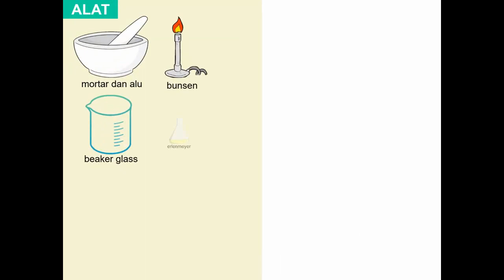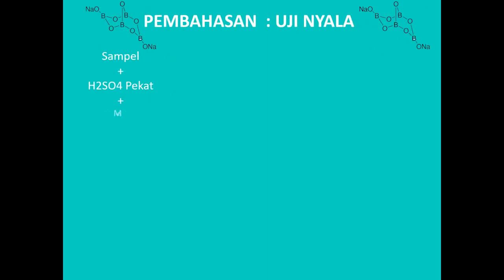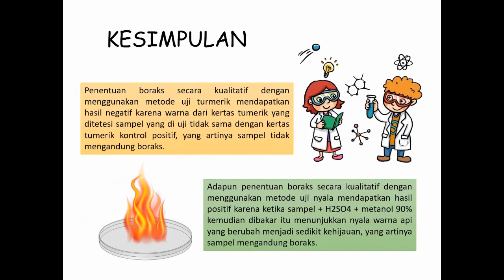UJI BORAKS (UJI NYALA DAN UJI TUMERIK) | PRAKTIKUM ANALISIS ZAT GIZI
Praktikum AZG Uji boraks (uji nyala dan uji tumerik)

kelompok 4:
1. Adi Iskandar
2. Akhsan Fikri W
3. Ariela Primalova
4. Fitri Lusumaningtyas
5. Neneng Munifah S
6. Nur Afni Alfiana H
7. Tasya Khoirunnisaa